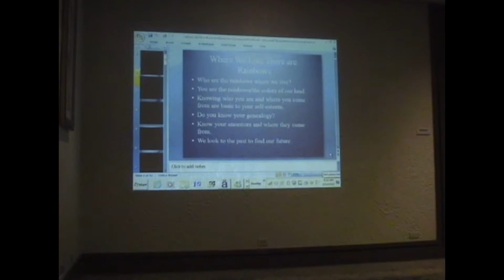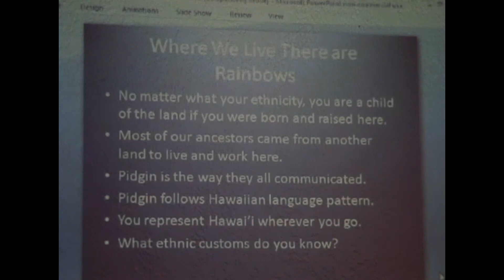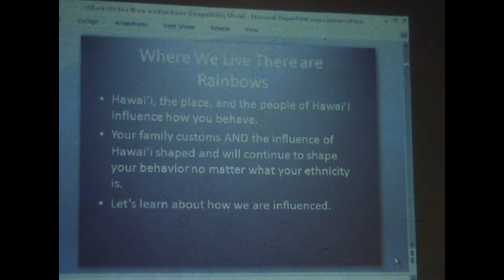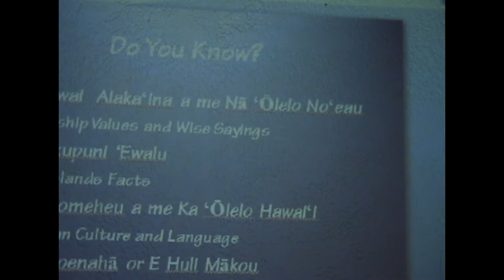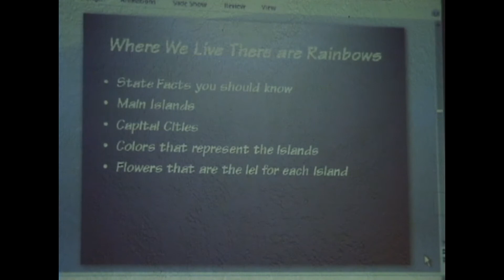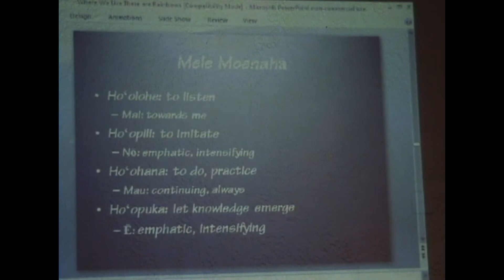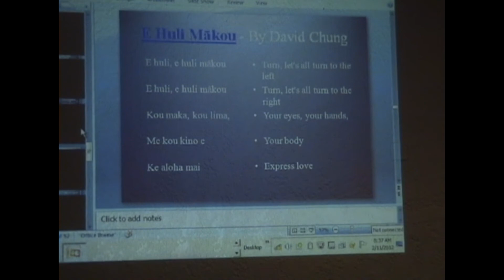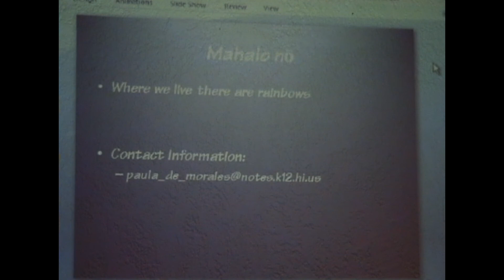Home Is Where The Heart Is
Key Clubbers ARE Hawaiians! They devote thier lift to the malama the 'aina (care for the land). Kokua keahi I keahi (help one another), and spread aloha among all people they interact with. Attend this workshop to experience the culture of Hawai'i and understand the beauty of the place you come from.